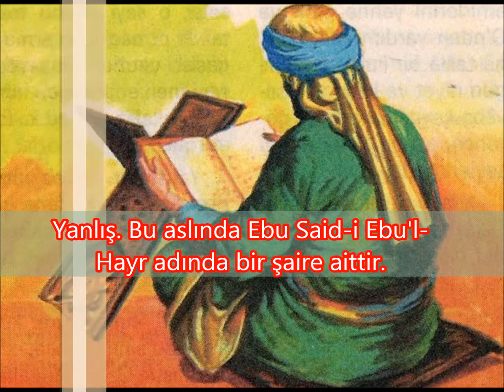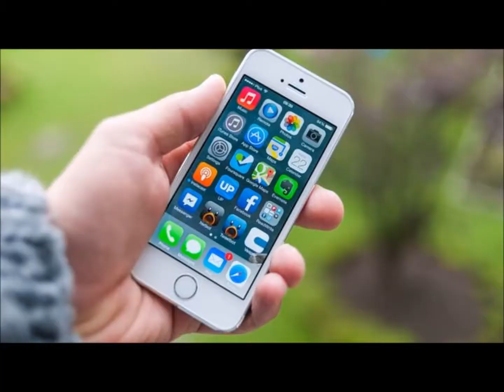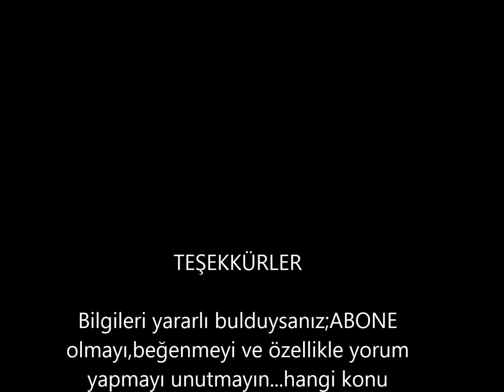DOĞRU BİLDİĞİMİZ YANLIŞ BİLGİLER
saygılarımla